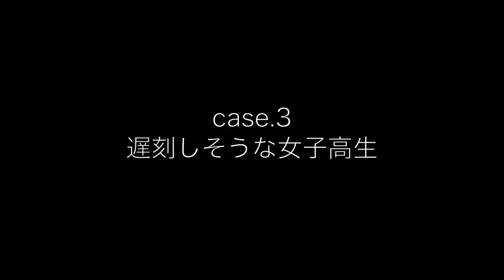【小学生必見】ランドセルの耐久性を徹底検証！！！